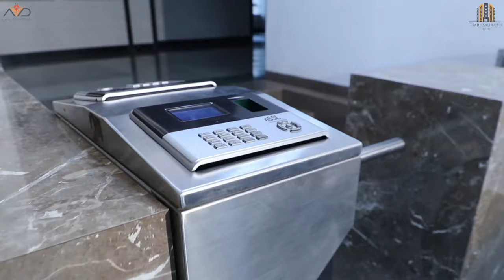Hari Saurabh Hostel | Atmiya Vidya Dham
(Only For Boys) , Atmiya Vidya Dham , Vallabh Vidyanagar , Anand , Gujarat